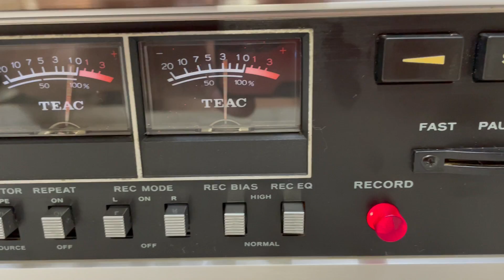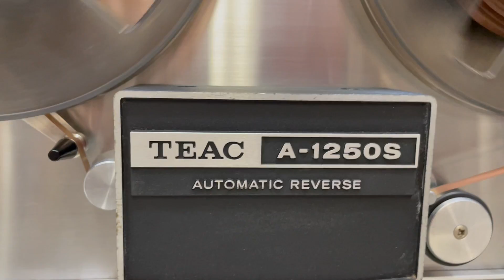TEAC A 1250S # 1641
TEAC A-1250S AUTOMATIC REVERSE STEREO TAPE DECK REEL TO REEL IN EXCELLENT WORKING AND VERY GOOD COSMETIC CONDITION.